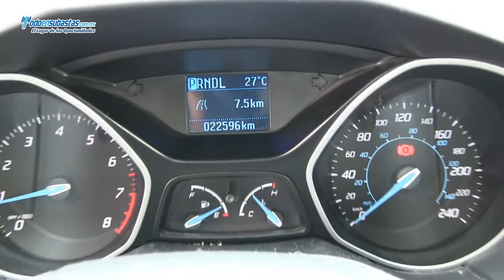Ford / Focus S Automático (Z1A) A/A B/A CD Línea Nueva / 2012